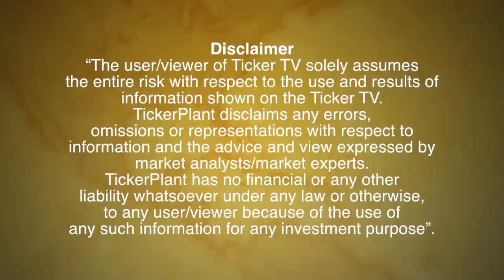Ticker Tv: Weekly outlook for Agri-Commodities by SMC Comtrades Ltd.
Outlook on agri-commodities for near-term by Shivanand Upadhyay, Senior Research Analyst with SMC Comtrades Ltd.
Turmeric
Turmeric for Sep delivery to trade high at Rs 7,450
Turmeric acreage may rise by 20% to 30,000 ha in Telangana
Normal rainfall to boost turmeric sowing in Tamil Nadu
Turmeric output in West, South India to rise 7.5-7.7 mln bags
Good rainfall may boost output to 8-8.2 mln bags
Jeera
Jeera for Sep delivery support seen at Rs 20,000/qlt, Resistance seen at Rs 21,000-21,500/qtl
Jeera supply from Turkey, Syria has slowed down
Soybean
Soybean carryover stock for next season at 100,000 tons
Soybean fresh arrivals, available stock adequate to fulfill demand
Mustard
Mustard expected to trade down at Rs 4,050
NAFED to sell mustard in Rajasthan
In physical market mustard sold at Rs 4,000/100kg
CPO
CPO Aug prices may fall to Rs 580/Kg
Palm oil supply may increase ahead of festive demand
Chana
Chana Sep may trade lower, Resistance seen at Rs 4,400/quintal
Adequate supplies, low demand to hurt chana prices
Cotton
Cotton Oct delivery may trade firm at Rs 24,500-24,700 bales
Export/millers demand, lower stock/supply to support prices
CAB expects cotton exports in 2017-18 to rise by 20% to 7 mln bales